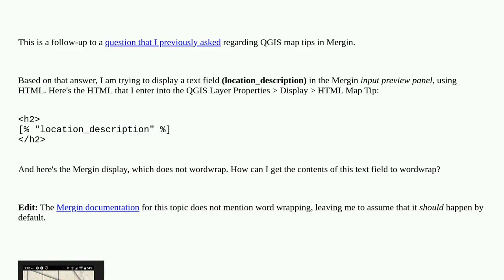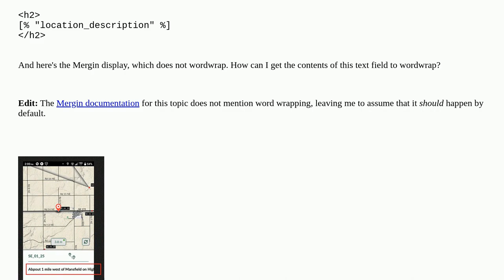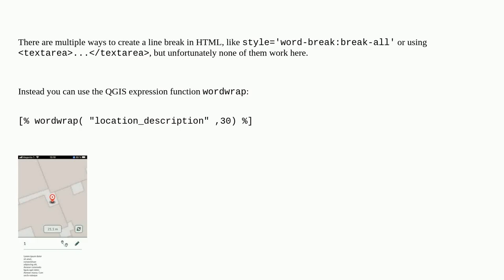How to word-wrap HTML in Mergin Input?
A special thanks goes out to the community

  mergin-maps html qgis